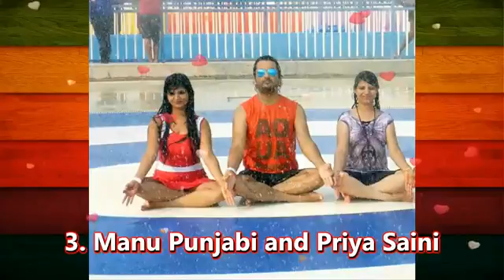Real life Gf Bf Hubby of bigg boss 10 contestants